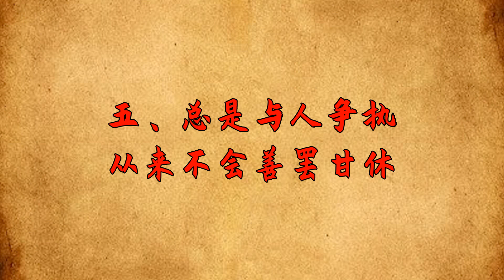「自私之人，一目了然」，極度自私的人，往往不會斤斤計較，而是擁有這幾個特征【國學論壇】俗语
「自私之人，一目了然」，極度自私的人，往往不會斤斤計較，而是擁有這幾個特征【國學論壇】

世界上沒有兩片相同的葉子，這是德國哲學家萊布尼茨說的，人也是一樣，世界上也不存在於有兩個完全相同的人，每個人都有自己的性格特征，或好或壞決定著面對生活中種種瑣事的態度。性格上的特征決定著人的下一步行動，自私的人會過多的考慮自己的利益，而無私的人則能照顧到別人的想法與利益，社會中我們會更多的強調無私和喜歡無私的人，自私的人在有限的範圍內可以接受，但極度自私的人往往不被我們所喜歡，因為他們很容易傷害到我們，極度自私的人身上會有以下幾個特征。俗语 国学 文化 识人术 請注意，本影片是專注於講解社會新聞和奇聞異事，完全符合YouTube社群準則。